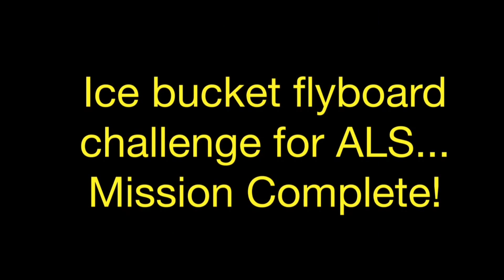Inkdup X Dj Oasis Ice Bucket Challenge to fellow TBD FEST performers!